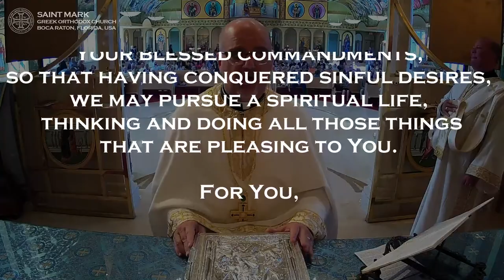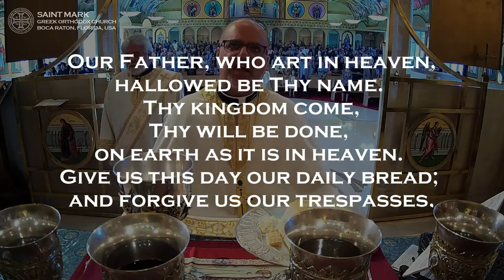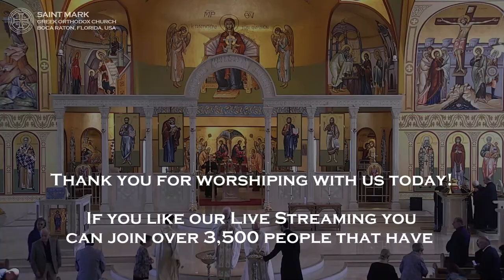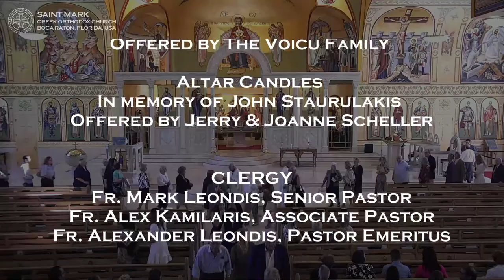2023-10-15 Greek Orthodox Divine Liturgy of Saint John Chrysostom: The 7th Ecumenical Council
LIVE High Definition (HD) broadcast of the Greek Orthodox Divine Liturgy of Saint John Chrysostom commemorating the Sunday of the 7th Ecumenical Council.

The Greek Orthodox Church celebrates the Sunday of the 7th Ecumenical Council (held in Nicea, Asia Minor in 787 under Empress Irene) to commemorate their decision to place Orthodoxy and iconophiles over iconoclasm. Iconoclasts were very suspicious of religious art and wanted all religious art removed from the Church and destroyed. The iconophiles believed that icons served to preserve the doctrinal teachings of the Church by expressing the divine through art and beauty.  The Iconoclast controversy was a form of Monophysitism: distrust and downgrading of the human side of Jesus Christ.

The 7th Ecumenical Council’s Proclamation stated,  “We define that the holy icons, whether in color, mosaic, or some other material, should be exhibited in the holy churches of God, on the sacred vessels and liturgical vestments, on the walls, furnishings, and in houses and along the roads, namely the icons of our Lord God and Savior Jesus Christ, that of our Lady the Theotokos, those of the venerable angels and those of all saintly people. Whenever these representations are contemplated, they will cause those who look at them to commemorate and love their prototype. We also define that they should be kissed and that they are an object of veneration and honor, but not of real worship, which is reserved for Him Who is the subject of our faith and is proper for the divine nature… which is in effect transmitted to the prototype; he who venerates the icon, venerated in it the reality for which it stands.”

The Fathers of the 7th Ecumenical Council are commemorated on October 11th, when October 11th falls on a Sunday. When October 11th is not on a Sunday, the Fathers of the 7th Ecumenical Council are celebrated on the Sunday that follows October 11th.

Today, we commemorate:
Sunday of the 7th Ecumenical Council,
Lucian the Martyr of Antioch,
Savinos the Bishop of Catania
Barsus the Confessor

Readings:
Epistle Reading: St. Paul's Letter to Titus 3:8-15